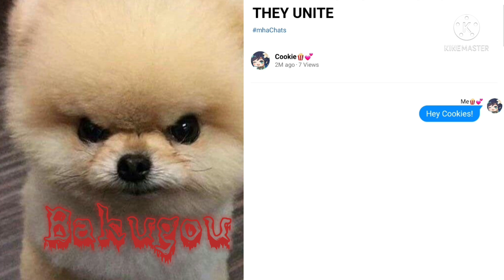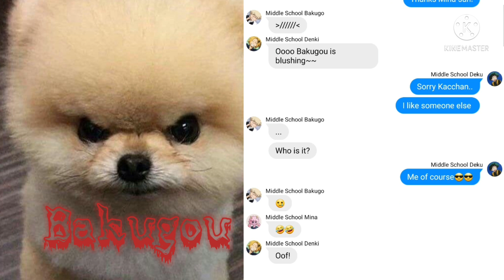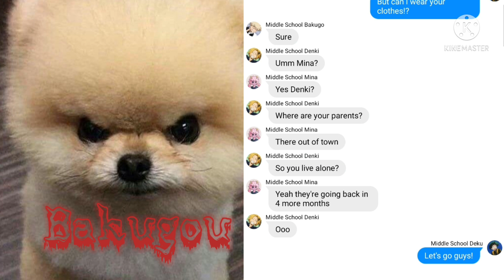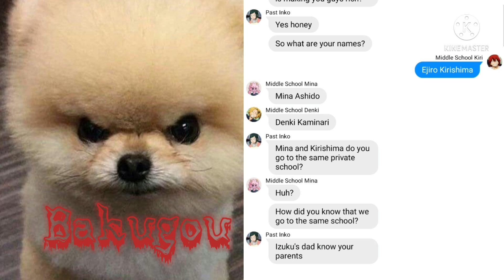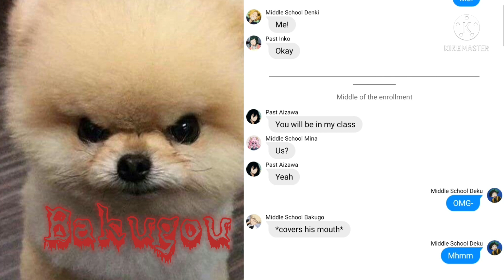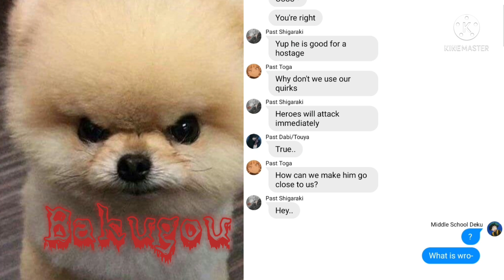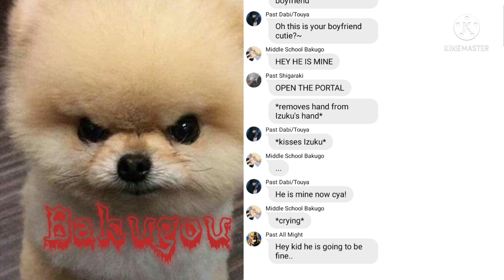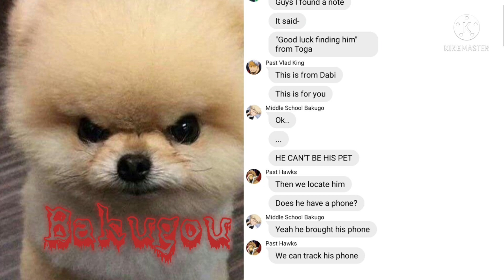How the Traffic Light Trio unite! |Part 2|MHA|Texting Story|ItzCookie Gamer